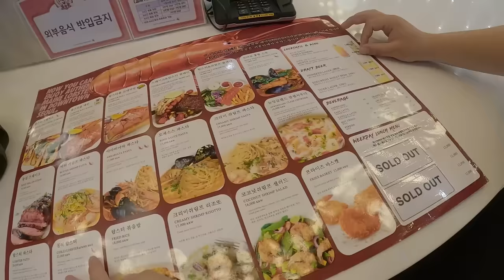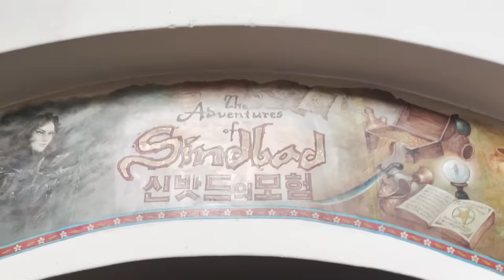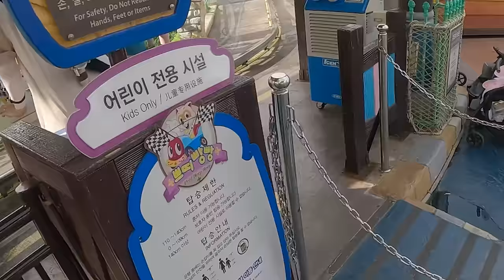30대 남자 둘이서 하루 종일 롯데월드 즐기기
30대 남자 둘이서 하루 종일 롯데월드 즐기기